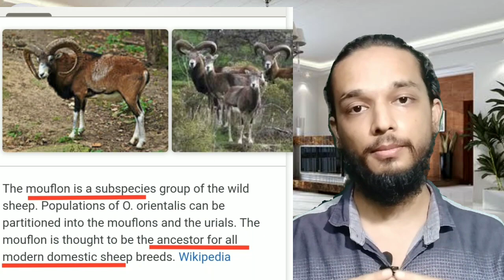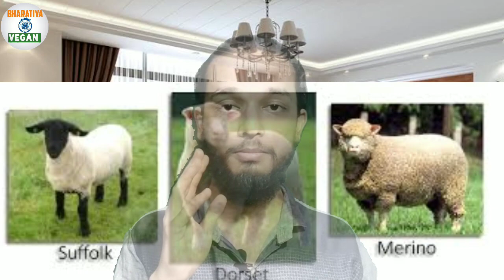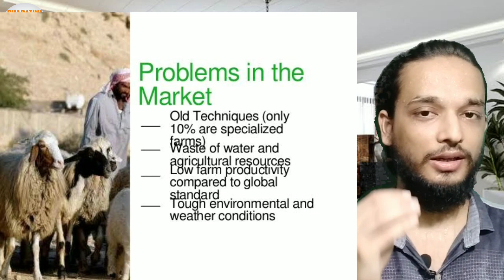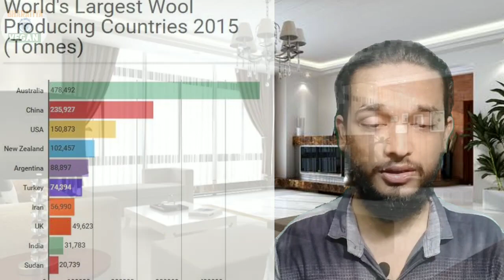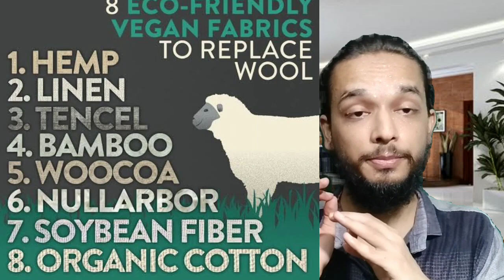Cruel wool industry explained(Hindi)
The video content is created to raise awareness about the extreme cruelty faced by animals like sheep, angora rabbits/goats, other mountain goats, yaks etc just for wool industry for products that can easily be produced by better vegan alternatives.

!!! Please check out the below mentioned 100% vegan businesses that can help you switch to the compassionate lifestyle.

!!! Please check out the below mentioned documentaries to gain more knowledge about veganism: